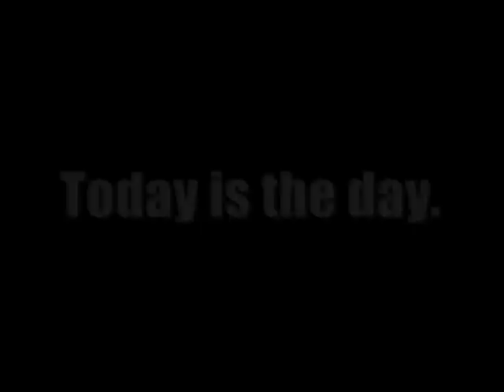Take a PiYo Instructor Training!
Oregon! Time is running out! Claim your spot for the hottest instructor training of 2011! PiYo STRENGTH is suitable for *all* fitness levels! It incorporates strength training, cardio conditioning, dynamic balance, flexibility training, dance, PLYOMETRICS with the athleticism of Yoga & Pilates. PiYo STRENGTH is designed for mainstream fitness! No experience required!

What do you get in a day training?
*AFAA/ACE CEC/CEU's are offered!
*No Licensing fees!
*PiYo Lesson 16 included!
*In depth form & technique!
*Practical & written exams
*Master class
*Teaching tools & tips
*Ability to purchase past&present lessons!
*Eligible for VIP program
*A chance to connect with like minded people!

HURRY! CLAIM YOUR SPOT TODAY!!!